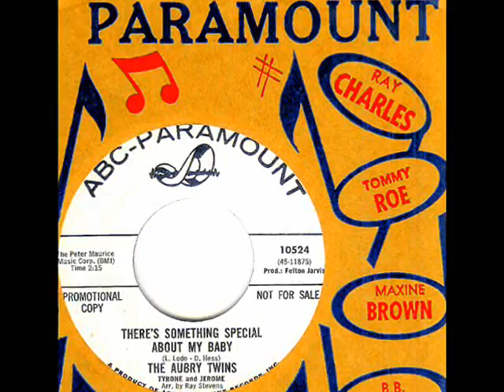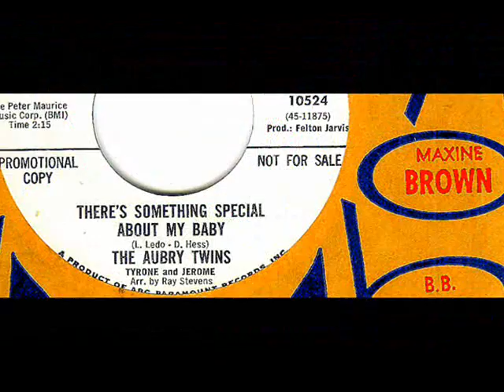Aubry Twins - THERE'S SOMETHING SPECIAL ABOUT MY BABY (Ray Stevens) (1963)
NO COPYRIGHT INFRINGEMENT INTENDED - (ABC Paramount 10524-B)  Out of Nashville, this quazi-Spector sound tune is the flipside to 'Hoot Hoot Night Owl' issued in December of 1963 and is yet another of the many discs that was arranged by talented songwriter/singer/arranger/producer, RAY STEVENS.  Originally from New Orleans, Tyrone and Jerome Aubert who took 'Aubry' as their stage name as children, are all of thirteen years old on this recording.

(The photo shows The Aubry Twins in 1967 at the age of seventeen. )